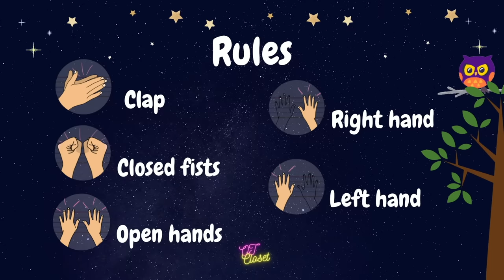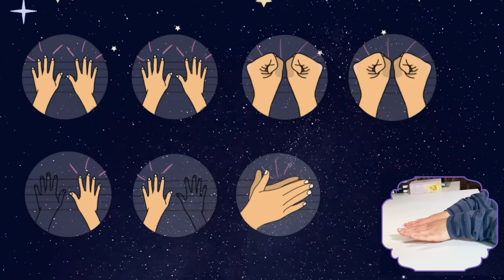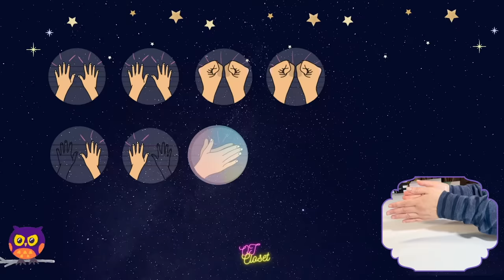Brain Break Hand Exercise Warm Up to 'Twinkle Twinkle Little Star' for Beginner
○ Hand Exercise Warm Up to Twinkle Twinkle Little Star
○ POP IT Fingers Warm Up Advanced